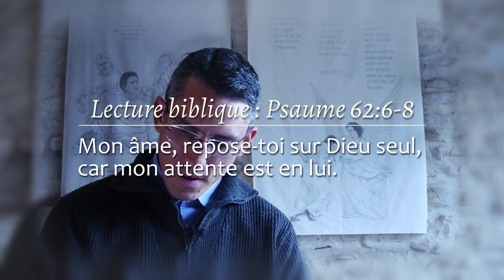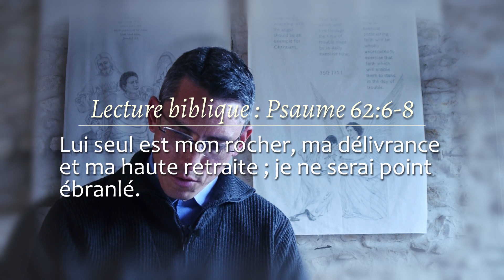L'attente expectative de la foi | Victor Bireaud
📜 Prenez le temps de prier, et lorsque vous priez, croyez que Dieu vous entend. Associez la foi à vos prières. Il se peut que vous ne ressentiez pas toujours une réponse immédiate, mais c'est alors que votre foi est mise à l'épreuve. Vous êtes éprouvé pour voir si vous vous confierez en Dieu, si vous avez une foi vivante et constante. "Celui qui vous a appelés, est fidèle, et Il le fera.". Marchez sur l'étroite planche de la foi. Mettez toute votre confiance dans les promesses du Seigneur. Faites confiance à Dieu dans les ténèbres. C'est à ce moment-là qu'il faut faire preuve de foi. —Prayer, p. 38.